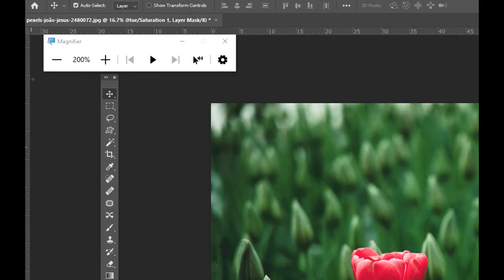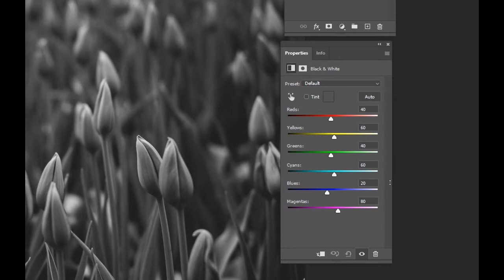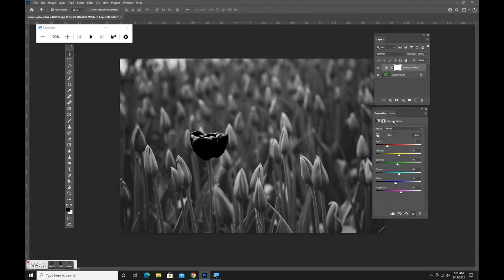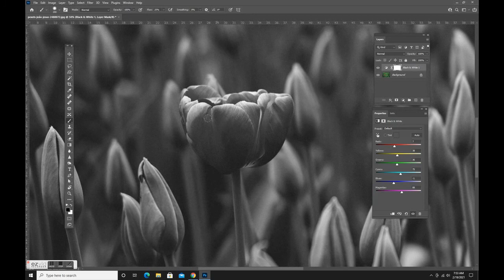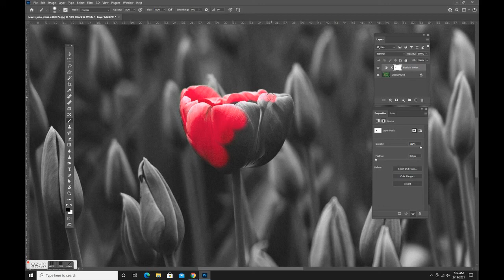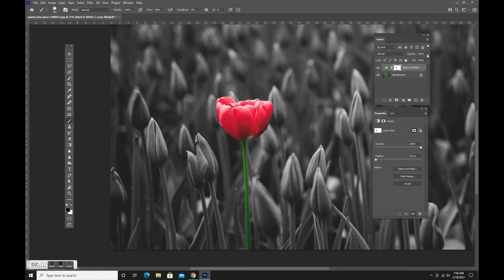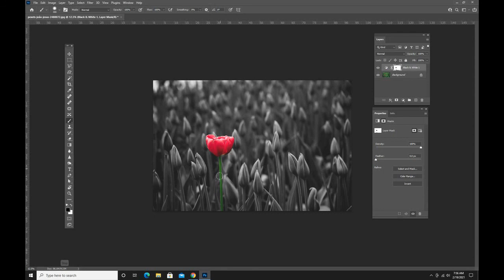Isolate color with layer mask in Photoshop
Turn your entire image to black and white, then mask back your color.